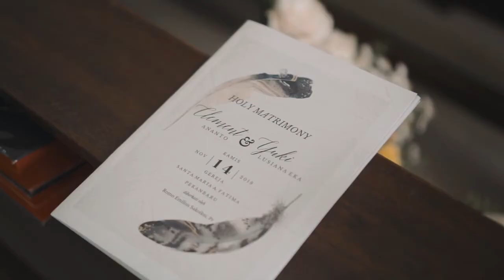Wedding Clement & Yuki - Teaser Cinematic ( Mas Bagus Photo Story )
More Info WhatApss 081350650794 ( MAS BAGUS PHOTO STORY )